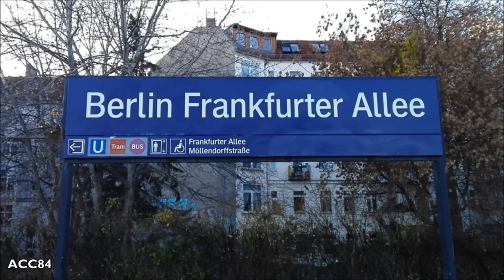Frankfurter Allee S8 - S41 - S42 - S85 : S-Bahn Berlin ( DB 481 - 480 )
Bahnhof Frankfurter Allee von S-Bahn Berlin. Züge DB Baureihe 481 und 480.

- Bahnhof eröffnet im 1872.
- Verbindug mit U-Bahnlinie U5.

Music

ACC84 (2019)